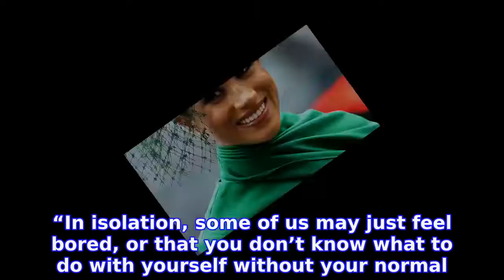Meghan Markle ‘Feels Like a New Person’ After Canada Move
A new woman. MEGHAN MARKLE and PRINCE HARRY’s move to Canada “has given her the chance to reset,” a source reveals exclusively in the new issue of  Prince Harry and Meghan Markle’s Royal Drama: Everything to Know
INFORMATION
• Source: usmagazine